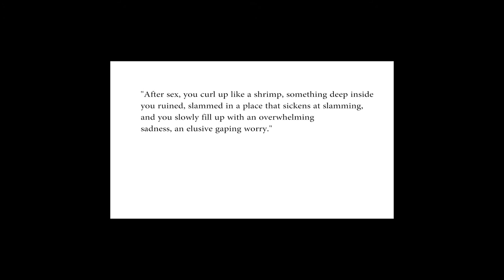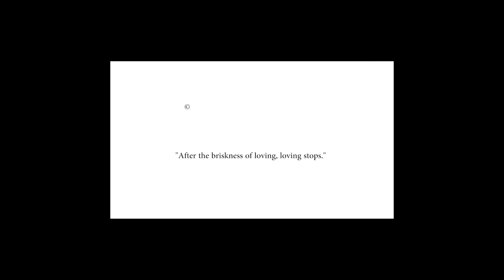ENG 352- Term Project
Tanya Lomeli. 10/06/2016

Lele Marchitelli Color My World

Over the Love- Florence and the Machine [with lyrics]

Cold - Jorge Méndez (Sad Piano & Violin Instrumental)